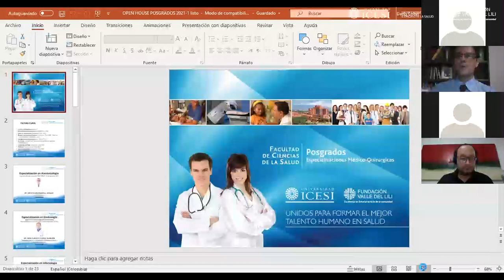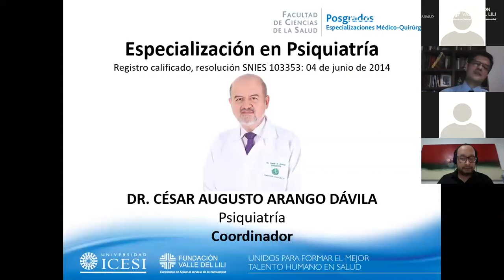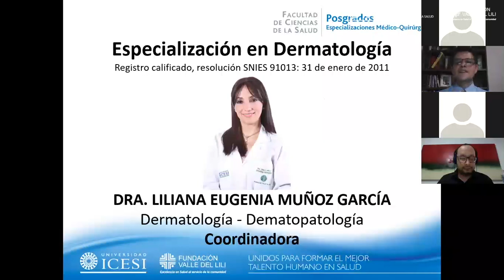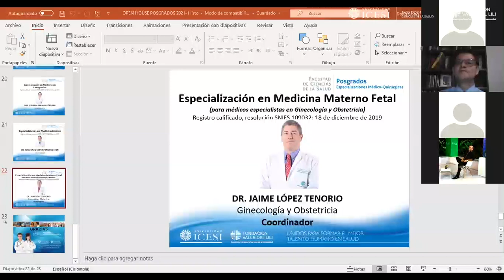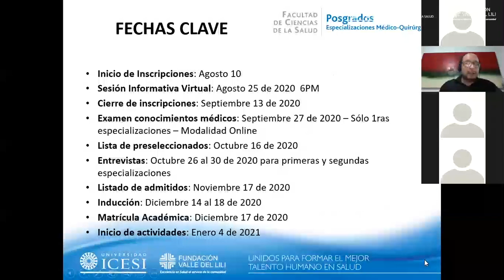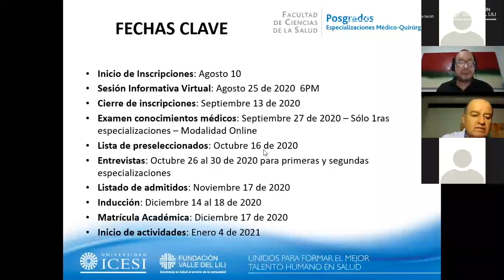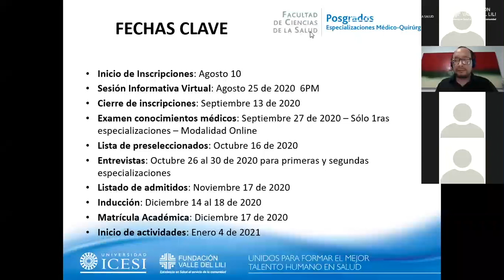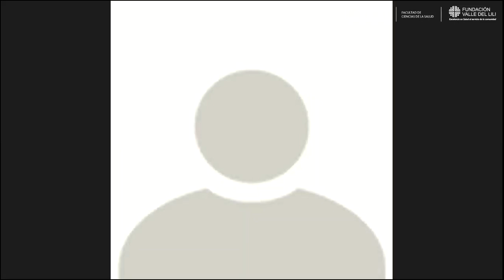Sesión Informativa Especializaciones Médico Quirúrgicas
La Facultad de Ciencias de la Salud y el Hospital Universitario Fundación Valle del Lili, te invitan a conocer las Especializaciones Médico-Quirúrgicas para el periodo 2021-1.